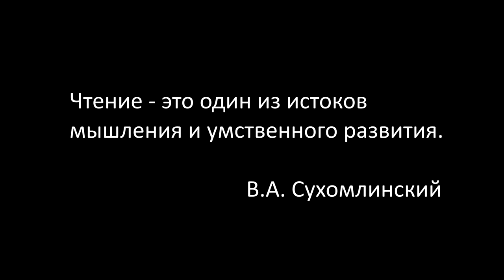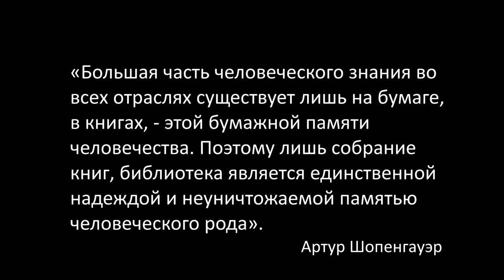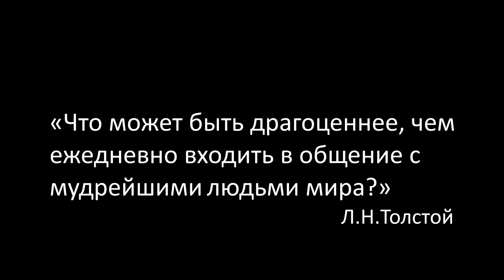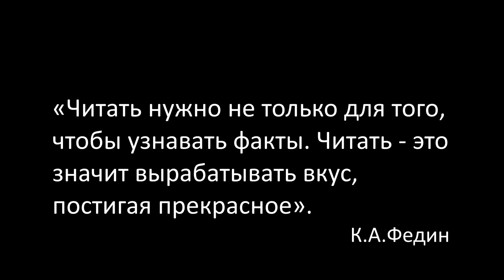GS501 M3 W4 L01 n Почему важно много читать